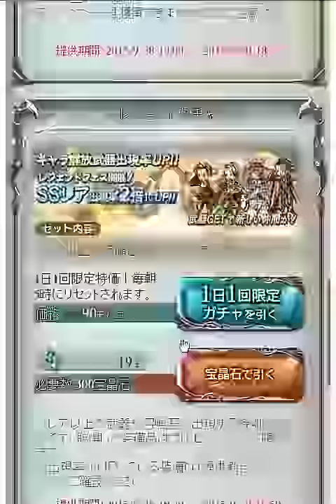【グランブルーファンタジー】レジェンドフェスガチャ 40連 +7連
今回はレジェンドガチャです。
SSRが3％から6％に上がっております。

アニラが欲しくて堪らないのですが、なかなか引けません  ■その他ゲーム実況